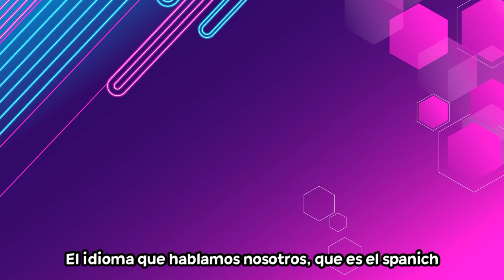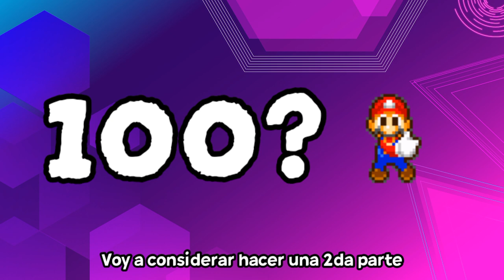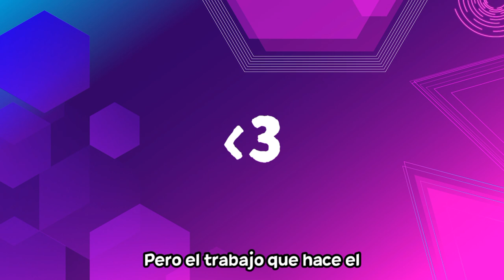HABLEMOS DE SMG4 | • GusGiovanny